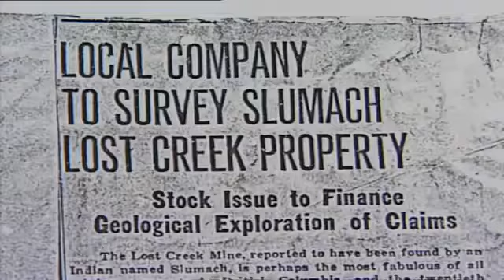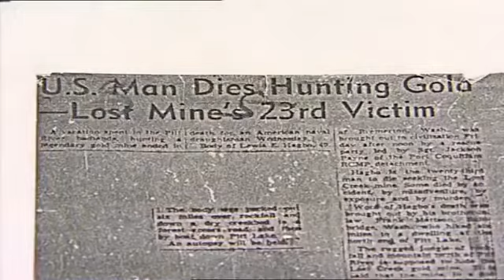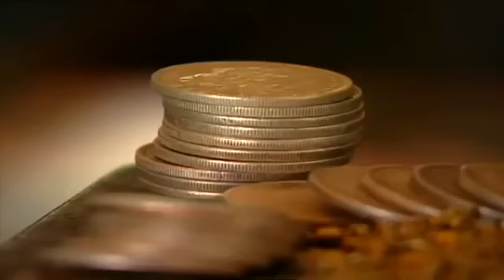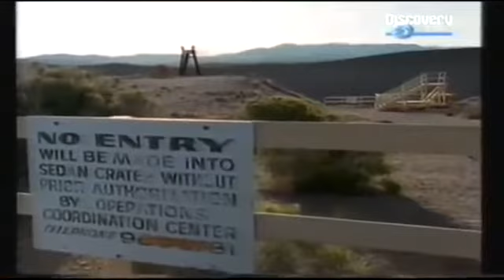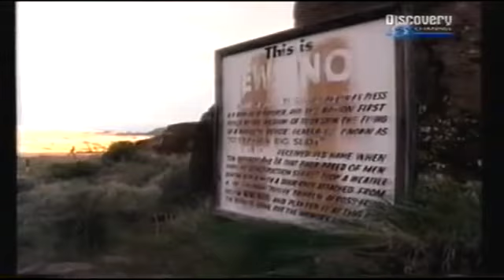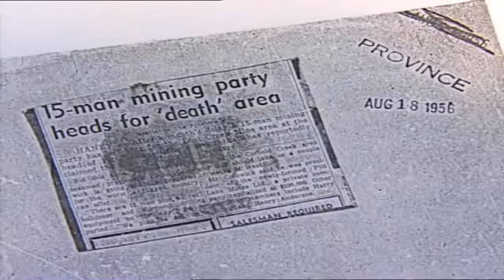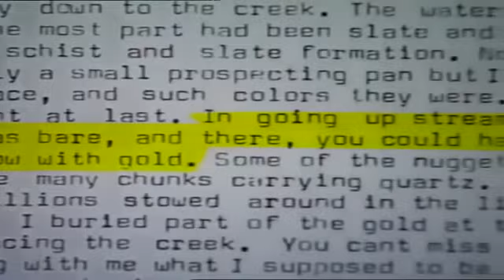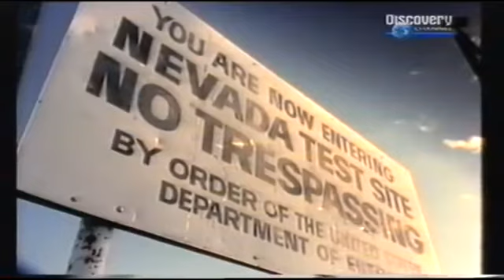Pitt Lake's Lost Gold Mine (DOCUMENTARY)